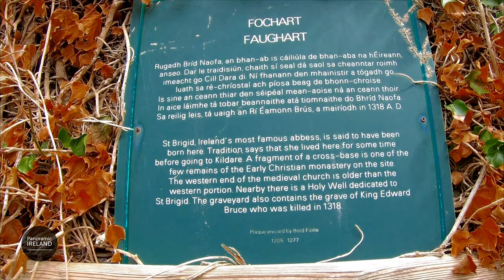Faughart, County Louth, Ireland and Saint Brigid - Imbolc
February 1st is Saint Brigid's Day and marks the first day of spring in Ireland or imbolc as it was known in pre-Christian times.

Here I take a walk around the old church and graveyard at Faughart, County Louth which is said to be the birthplace of Saint Brigid who is one of Ireland's three patron saints.

The site contains a holy well dedicated to Brigid who was born in 453AD and the possible remains of a round tower.

Interestingly, County Kildare also claims to be the birthplace of Saint Brigid.

In 2023 Saint Brigid's Day will become a national holiday in Ireland, to join Saint Patrick's Day which is celebrated on March 17th. Although the day is the 1st of February, the public holiday will be held on Monday 6th of February as first Monday of the month.

In 1318 Scottish king Edward Bruce, brother of the more famous Robert the Bruce, was killed in battle at Faughart and is said to be buried here.